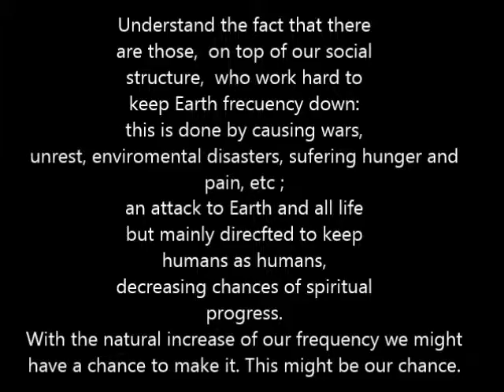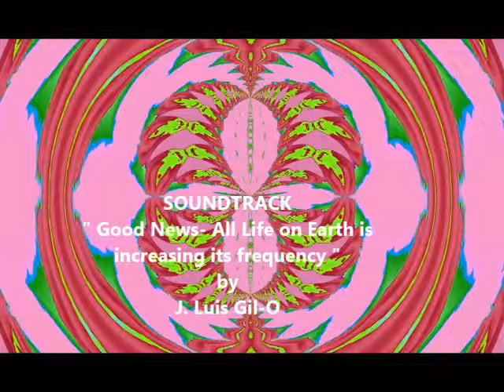Crystal Photography - Good News - All Life on Earth is increasing its frequency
" Good News - All Life on Earth is increasing its frequency " is a song with Good News